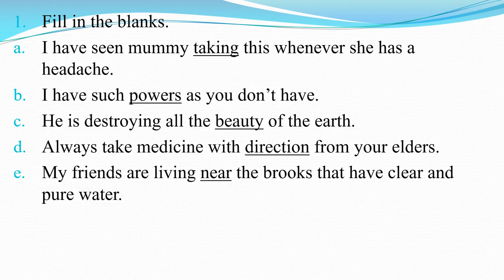class 4 lesson 5 A Visitor From fairyland 3